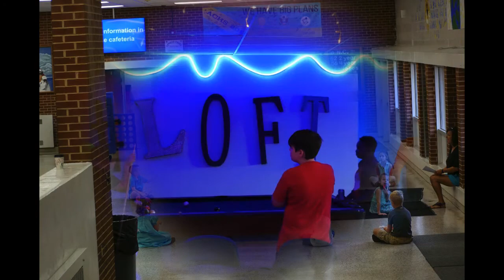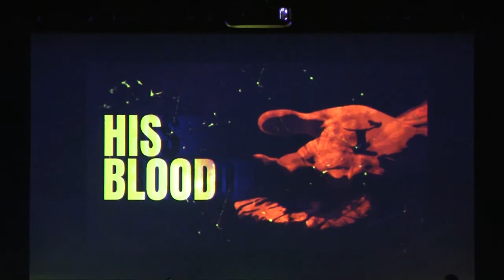Communion - October 30, 2016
Communion service.